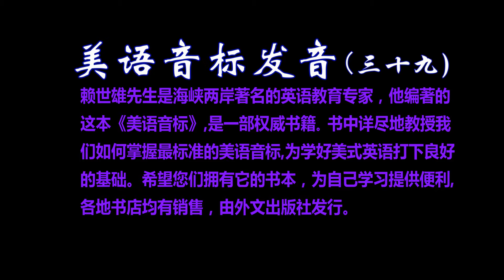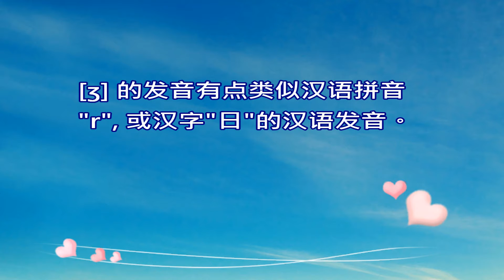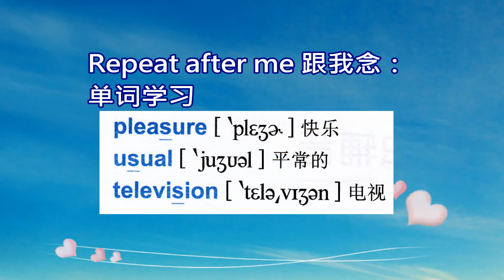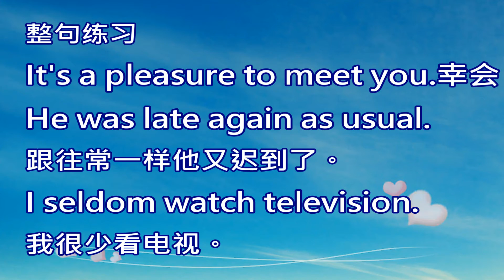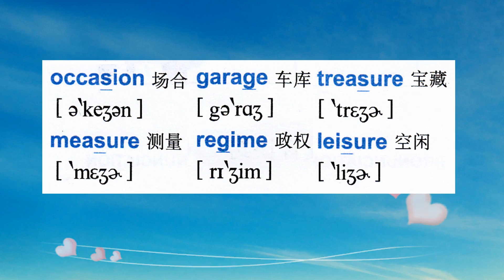美语音标（三十九）[ʒ] 浊辅音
美语音标，是学好美式英语口语的关键功课。本视频取材于闻名海峡两岸的名师，赖世雄先生亲自授课的《美语音标》书本。该书是一部最为实用的美式英语学习书籍，由外文出版社出版。通过学习，您一定能够说出一口标准的美式英语，为自己生活增添一道美丽的风景。视频制作者：婉秋韵 2016年4月于美国纽约市。